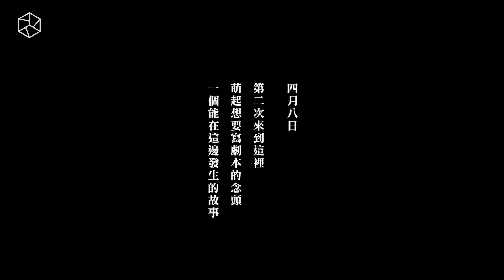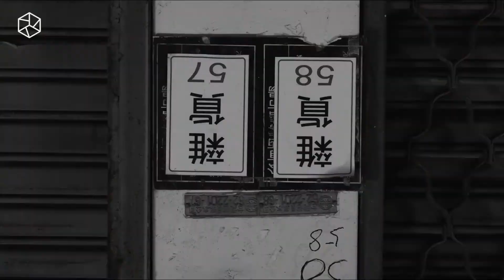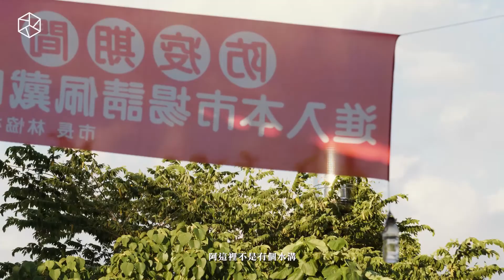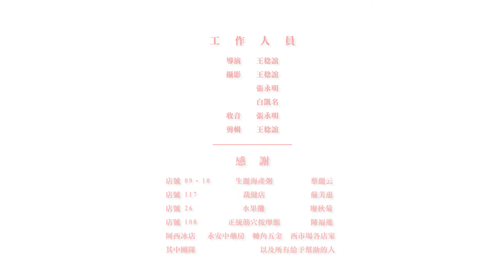【西市場切片 West market, at Its Dusk 】王稔誼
她想寫個有關"那裡"的故事
「鱷魚的電話響起，想要走進西市場」
於是試圖認識，有關的一些...。

▋導演
王稔誼   靜宜大學大眾傳播學系畢業
持續慢慢學習著，如何用影像說些什麼的人。

導演：王稔誼
攝影：王稔誼、張永明、白凱名
收音：張永明
剪接：王稔誼

▋感謝
生麗海產粥 - 蔡麗云、裁縫店 - 蘇美惠
水果攤 - 廖秋菊、正統筋穴按摩館 - 陳福進
阿西冰店 、永安中藥房 、轉角五金 、西市場各店家
其中團隊，以及所有給予幫助的人

▋屏東市西區公有零售市場
地址：屏東縣屏東市和平路274-284號

▋66號工具人影視工作坊
地址：屏東屏東市仁德路43巷5號1樓